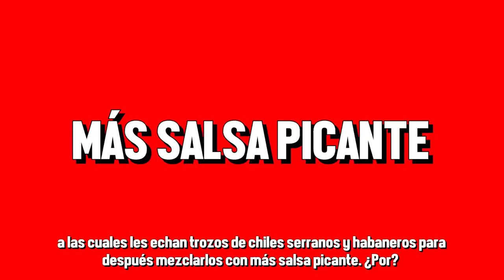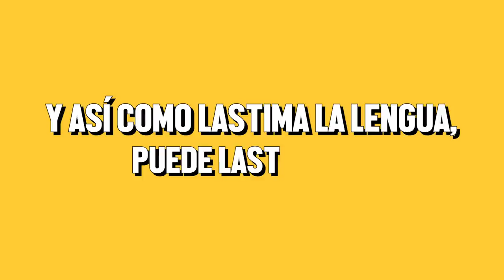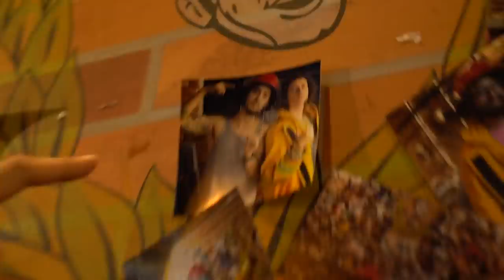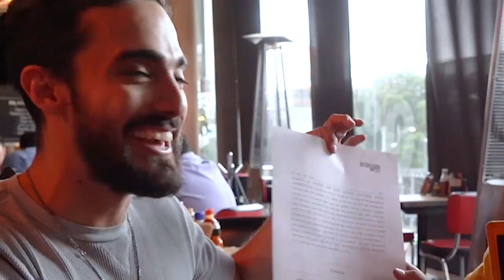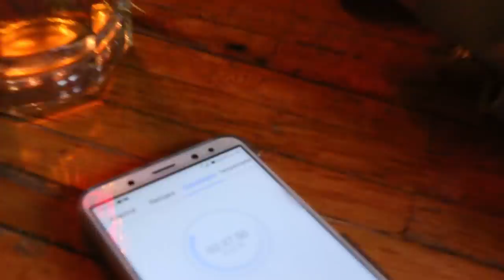LA HAMBURGUESA MÁS PICANTE DEL MUNDO Y BERTH OH! - ÑAMÑAM (Episodio 38)